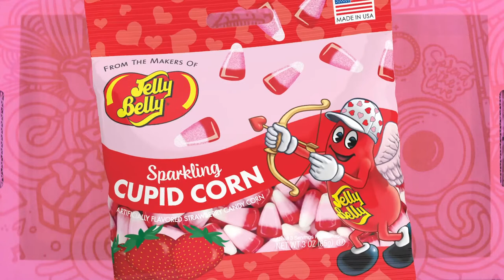Care Crate!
Indulge your sweetie with a crate full of deliciousness!

CARE CRATES feature Red Vines, Sour Punch Hearts, Spangler Candy Hearts, Dum Dum lollipops, Brownie Cow Tales, Valentine Candy Corn, and a lip balm!